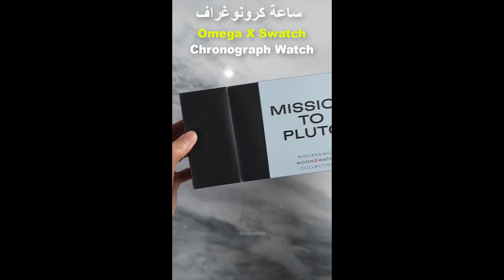The Omega X Swatch Chronograph ساعة اوميغا سواتش مونلايت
Nous sommes boutafistore, une petite entreprise motivée, nous croyons passionnément aux bonnes affaires et à l'excellent service, c'est pourquoi nous nous engageons à vous offrir le meilleur des deux. Si vous cherchez quelque chose de nouveau, vous êtes au bon endroit. Nous nous efforçons d'être industrieux et innovants, offrant à nos clients ce qu'ils veulent, plaçant leurs désirs en tête de notre liste de priorités."